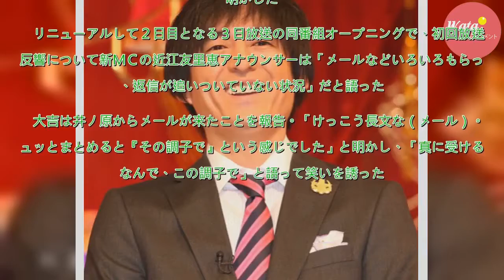博多大吉、あさイチ初回終え井ノ原から長文メール - 芸能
博多華丸・大吉の博多大吉（４７）が、ＭＣに就任したＮＨＫ「あさイチ」の初回放送後に、前ＭＣのＶ６井ノ原快彦（４１）からメールで激励されたことを明かした。　リニューアルして２日目となる３日放送の同番組オープニングで、初回放送の反響について新ＭＣの近江友里恵アナウンサーは「メールなどいろいろもらって、...